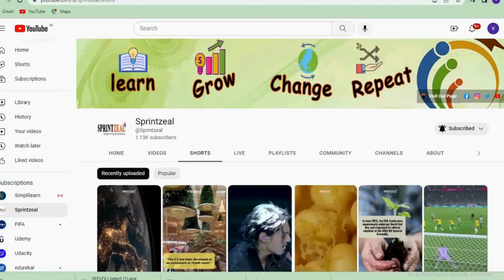Financial Analyst Interview Questions and Answers 2024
Here is Sprintzeal's video on Financial Analyst Interview Questions and Answers 2024

"Here is the link to read more about blog :"

When you are getting ready for an interview for a financial analyst position, you should survey potential questions that a business may ask about financial risk and its types. You should also survey for more questions to get some information about your profession's objectives, industry information, and experience level.

By setting aside the effort to set up your answers in front of the interview, you can introduce yourself to an employing administrator in an expert and qualified way.

In this article, we survey general financial analyst questions, questions with respect to past encounters, and top-to-bottom Financial Analyst Interview Questions prior to giving example answers to help you create your own reactions.

This article records a portion of the regularly asked Financial Analyst Interview Questions for fresher’s and experienced experts to help your financial analyst with question planning.

Regardless of whether you are showing up for a financial analyst interview for a bank, an establishment, or any notable enterprise, the Financial Analyst Interview Questions could be interesting and tested more often than not.

That is the reason you need intensive readiness for financial analyst interview questions and answers, an understanding of key financial ideas, and functional openness to financial demonstration and related logical abilities.

The Financial Analyst Interview Questions recorded in this article will assist you in setting up the answers identified with your industry information.

Let’s start with some basic questions

what you will learn here :

A .Most Frequently Asked Financial Analyst Interview Questions and Answers
B .List of Top Financial Analyst Interview Questions and Answers
C .Financial Analyst Interview Questions and Answers – Set 1
1) Clarify 'financial displaying'.
2) Walk me through an 'income proclamation.'
3) Is it feasible for an organization to have a positive income yet be in genuine financial difficulty?
4) What do you believe is the best assessment metric for dissecting an organization's stock?
5) Clarify quarterly estimating and cost models.
D .Financial Analyst Interview Questions and Answers – Set 2
6) What is the contrast between a diary and a record?
7) What is 'cost bookkeeping'?
8) What is NPV? Where is it utilized?
9) What are 'change sections'?
10) What is a 'composite expense of capital'?
E .Financial Analyst Interview Questions and Answers – Set 3
F .Financial Analyst Interview Questions and Answers – Set 4
G .Financial Analyst Interview Questions and Answers – Set 5
H .Financial Analyst Interview Questions and Answers – Set 6
I .Financial Analyst Interview Questions and Answers – Set 7
J .Financial Analyst Interview Questions and Answers – Set 8
K .Financial Analyst Interview Questions and Answers – Set 9
L .Financial Analyst Interview Questions and Answers – Set 10